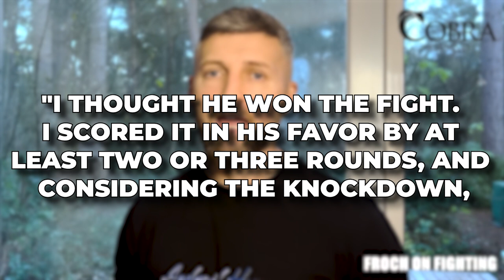5 MINUTES AGO! Mike Tyson GOES OFF On Tyson Fury AGAIN For ROBBING Ngannou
5 MINUTES AGO! Mike Tyson GOES OFF On Tyson Fury AGAIN For ROBBING Ngannou